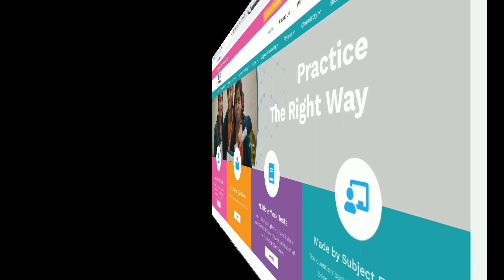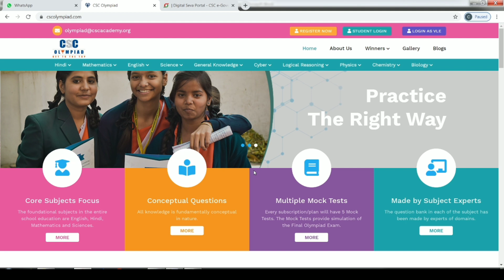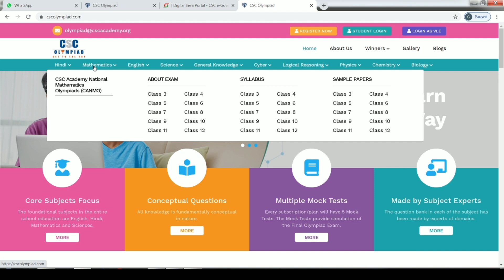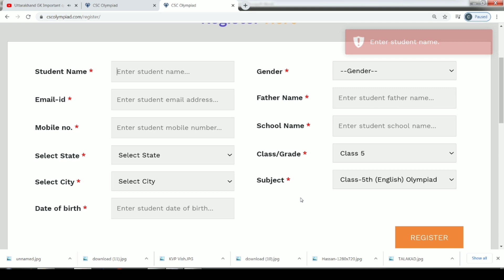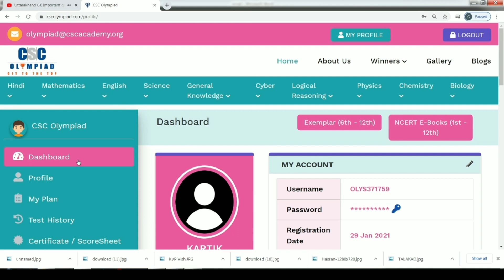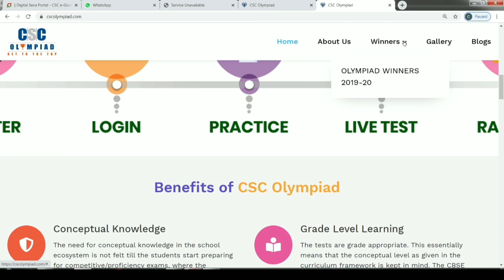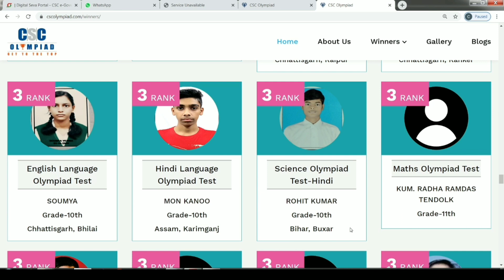CSC OLYMPIADS 2.0 रजिस्ट्रेशन कैसे करें?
CSC OLYMPIADS 2.0 के लिए रजिस्ट्रेशन प्रारम्भ हो चुके हैं| इस वीडियो में आपको रजिस्ट्रेशन, मॉक टेस्ट और लास्ट ईयर के WINNERS की पूरी जानकारी मिलेगी|
CSC OLYMPIADS क्या है इसके बारे में विस्तार से जानने के लिए नीचे वीडियो के लिंक पर क्लिक करें|

Tags- Csc Olympiads 2.0, csc Olympiad mai registration kaise kare, how to apply for csc Olympiad, csc Olympiad mock test kaise dein, mock test csc Olympiad